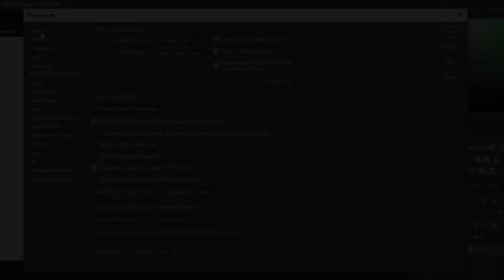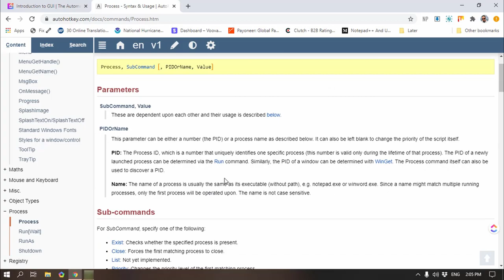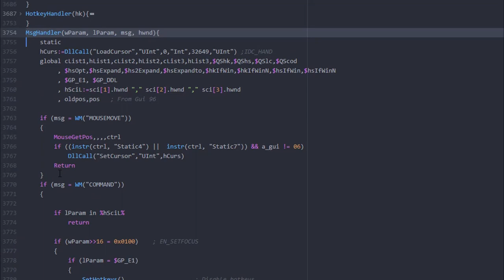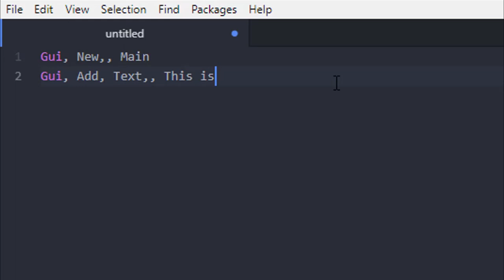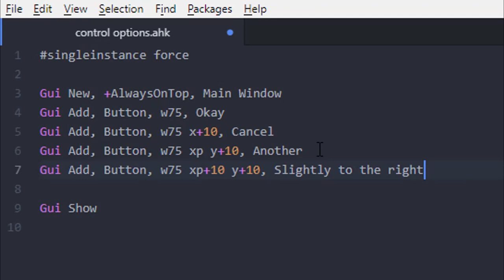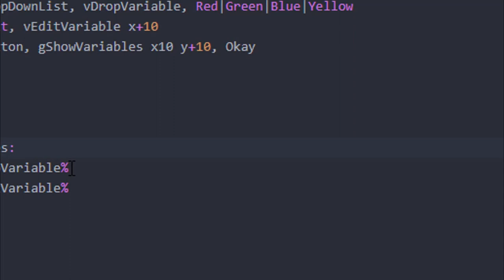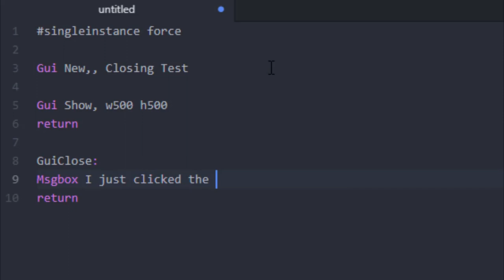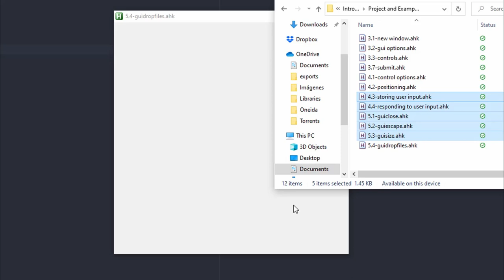Nearly 1/3rd of our Intro to GUIs AutoHotkey Udemy course for FREE!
GUIs are easier than you think!   Here we've excerpted over 1/3rd of our Intro to GUIs (Graphical User Interface).  Let's face it, you've probably tried to learn GUIs but gave up because you found them too confusing.

In our course we show just how easy it can be.  This is 1 hour of our 3 hour Udemy course which you can purchase the course at a discount using this Udemy Coupon

Below is a chapter outline of the course
0:00  Intro
1:44  Introduction
2:44  What is a Graphical User Interface?
3:51  Creating GUI Mockups
5:32  Language used in this course
6:19  How to install AutoHotkey
7:02  Hello World- Your first GUI
8:51  Editors / IDEs
10:00  Documentation
11:05  Troubleshooting
15:35  Compiling your scripts
16:29  General GUI Concepts
18:39  GUI New
22:18  Intro to GUI options
25:22  GUI add
27:44  GUI Show
29:20  GUI Cancel / Hide
30:33  GUI Submit
32:29  Intro to Control Options
37:00  Positioning of Controls
38:54  Storing User Input
42:13  Responding to User Input
46:03  Labels & Functions
48:02  Working Review
49:45  GUIClose
52:12  GUIEscape
54:01  GUISize
56:58  GUIDropFiles
58:22  Wrap-up